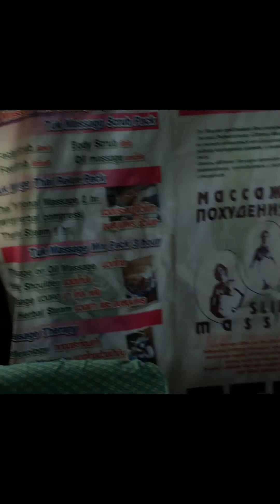Первый раз в Азии Бангкок 2016 Два братана из Гамбурга едут кайтить.